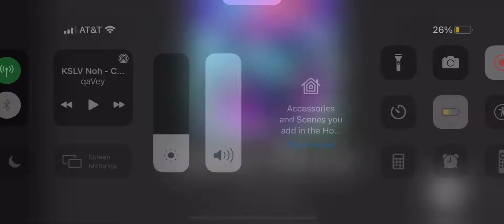Sweaty Roblox bedwars gameplay